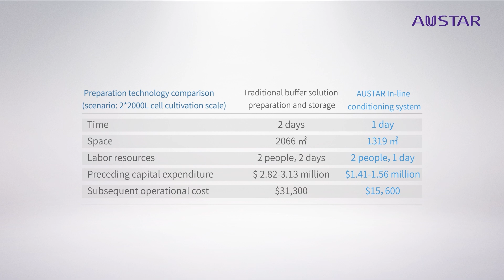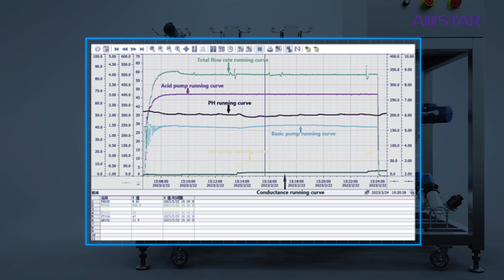AUSTAR In Line Conditioning System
ILC system for pilot/production-scale continuous downstream bioprocessing
Upgrade your production efficiency with AUSTAR ILC, a proprietary technology that streamlines buffer preparation for chromatography and filtration systems. This innovative system minimizes buffer preparation challenges by:
•        Reducing buffer concentrate volume
•        Enhancing process control and saving time
•        Cutting operational costs

ILC system simplifies buffer preparation to defined ion strength, pH, or salt concentration with individual buffer component. It also conditions buffer pH and conductivity. Say goodbye to bulky tanks and high capital costs, as ILC reduces tank size and facility space requirements.